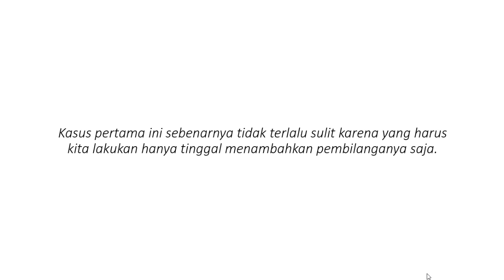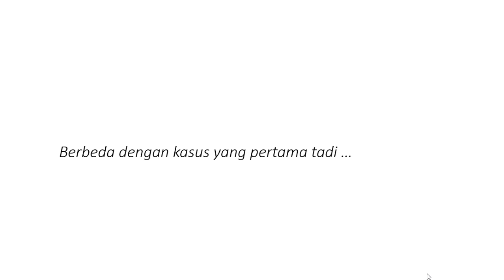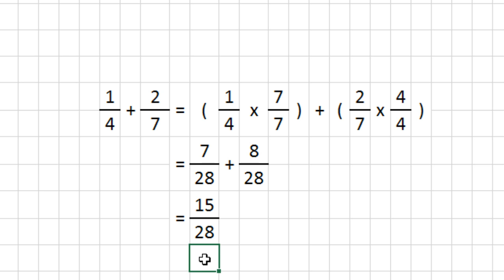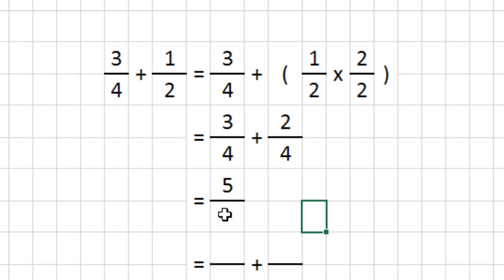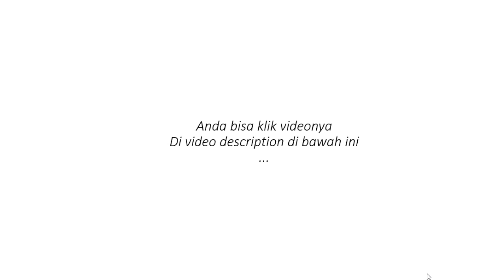Penjumlahan Pecahan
Penjumlahan pecahan memilki dua kasus yang perlu untuk diingat. Kasus pertama yaitu sebuah penjumlahan pecahan dengan penyebut yang sama. Kasus kedua yaitu sebuah penjumlahan pecahan dengan penyebut yang berbeda. Pada video selanjutnya kita akan membahas tentang penjumlahan pecahan campuran.